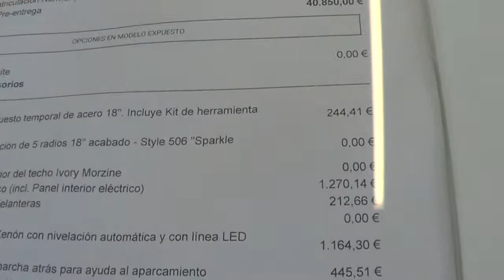Range Rover Showroom Malaga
Range Rover showroom at Malaga